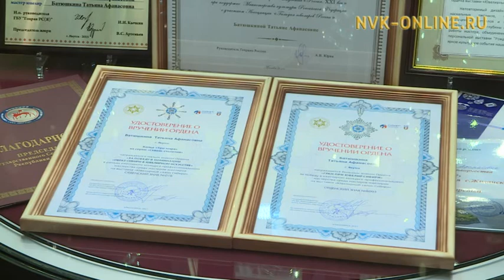В Сокровищнице Якутии открылась выставка якутского ювелира Татьяны Батюшкиной